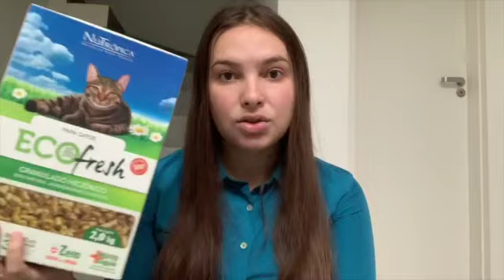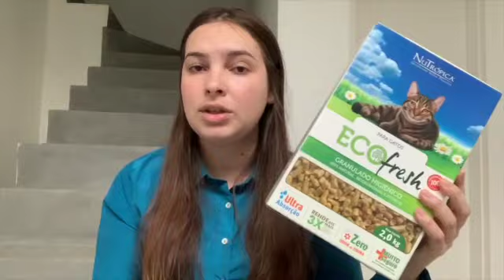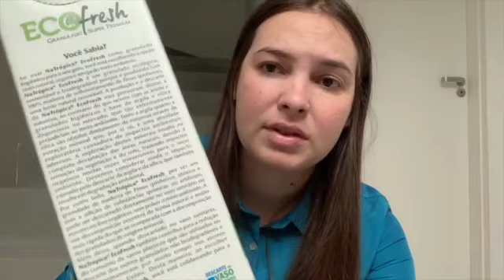Resenha: Granulado Higiênico Eco Fresh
Qual a melhor areia/granulado sanitário?? Acho que este é o maior drama de todos os gateiros, né? Escolher qual a melhor opção para nossos filhos felinos não é fácil! Por isto resolvi começar a testar areias e fazer resenhas por aqui! No vídeo de hoje: Eco Fresh! Logo mais volto com muitas outras resenhas. :)